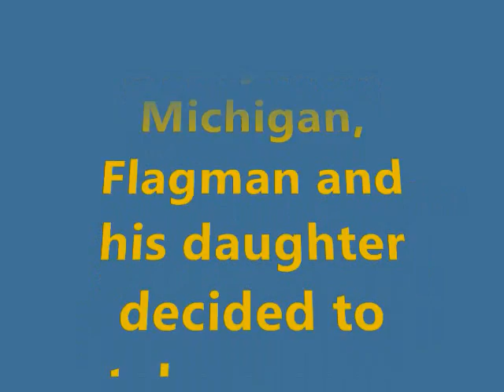Snow Day in Michigan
Flagman and Gabby have fun diving into a snowbank.